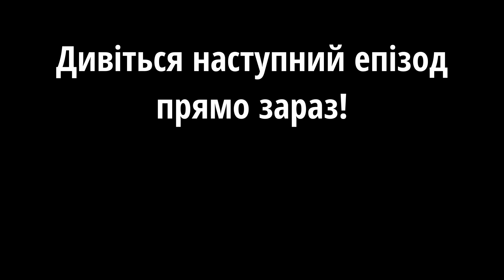ГОЛА ПРАВДА | Епізод #6 | Повний фільм в 10 епізодах | Українська комедія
Дивіться офіційний фільм прямо тут на YouTube!

СЮЖЕТ:
Друзі приїжджають з Києва до Одеси, щоб подивитися на новий розважальний клуб свого приятеля. У клубі багато захоплюючих кімнат, де можна пограти в звичні ігри - “мафію”, “крокодила”, пройти різноманітні квести, але головною концепцією клубу є “Детекторрум” - кімната з унікальним і супер-точним детектором брехні. Господар клубу пропонує зіграти в детектор, але не всі друзі готові йти на такий експеримент. Сідає сонце. Вечеря, жарти і міцні напої створюють веселу та легку атмосферу. Бажання полоскотати нерви і вивідати один у одного приватні таємниці переборює страх. Компанія наважується пройти всі чотири ігрові тури детекторруму: "Веселощі", "Гра на роздягання", "Гра до упору" і "Дуель", після закінчення яких молоді люди більше ніколи не будуть такими, як раніше. Хоча хто знає, мабуть це на щастя?

АКТОРИ:
Дмитро Ступка, Ксенія Мішина, Богдан Юсипчук, Поліна Василіна, Слава Камінська, Ольга Арутюнян, Євген Ламах, Андрій Джеджула

АВТОРИ:
Режисер-постановник: Олександр Бєляк
Продюсери: Олександр Бєляк, Юлія Бєляк
Оператор-постановник: Вадим Дусьман
Сценарист: Олександр Бєляк

Виробництво VAIT FILMS

ГОЛА ПРАВДА 2020